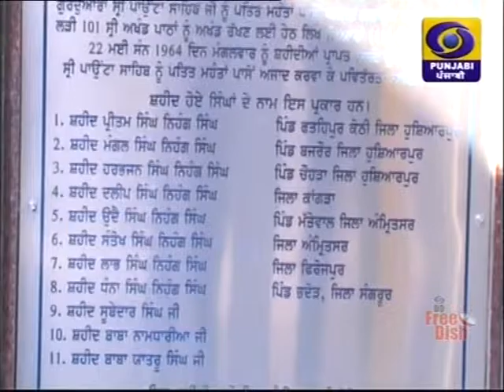Harian velan Jathebandi Nagar kirtan on eve of 350 years of establishment of shri Anandpur sahib